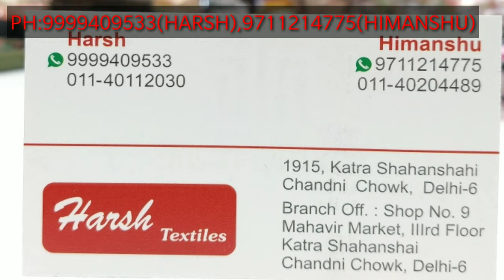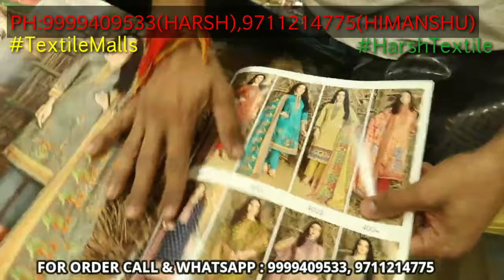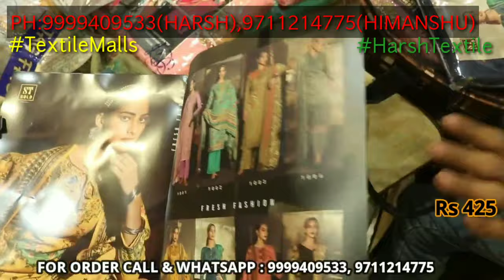सूट लिए बिना रह नहीं पाओगे सबसे भरोसे की दुकान, Fancy Suite Collection